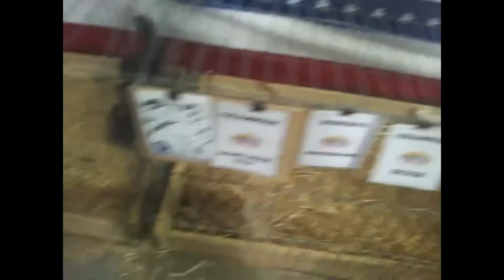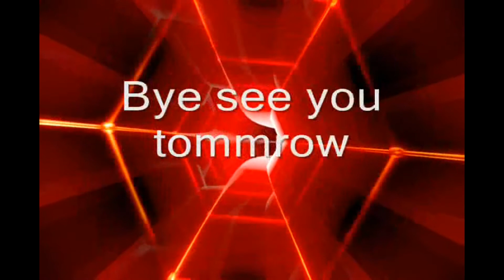Florida State fair 2/7/2015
yesterday i went to the florida state fair